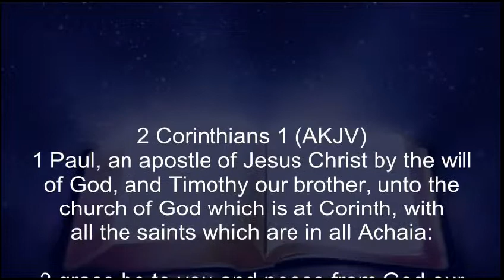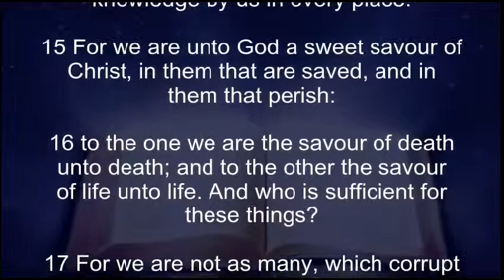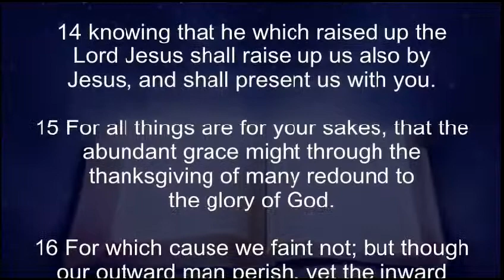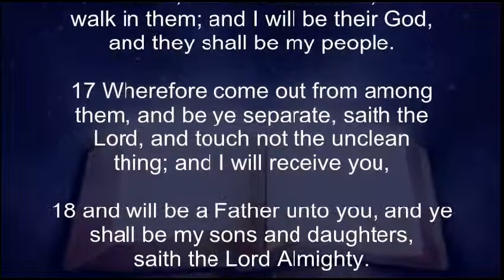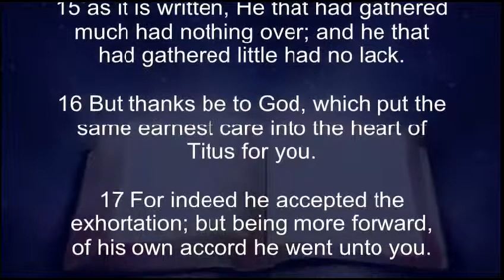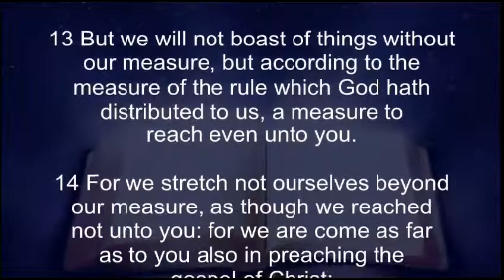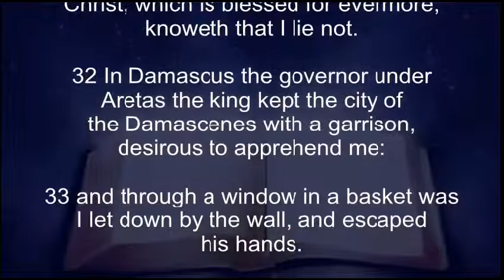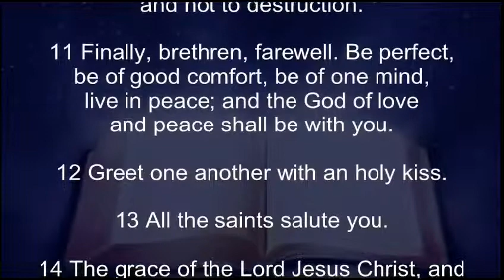Faith Establishment Bible Readings, KJV Audio and Text, Book of 2nd Corinthians Complete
Paul's 2nd Epistle to the Saints at Corinth

Authorized King James Text
King James Audio